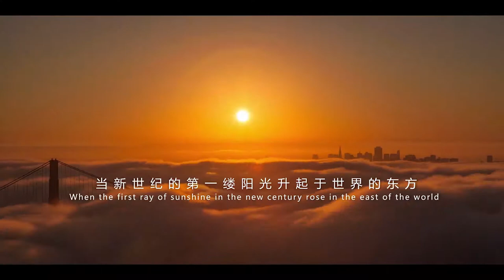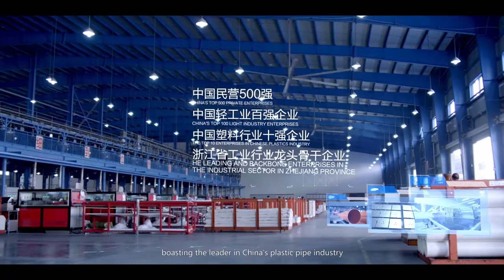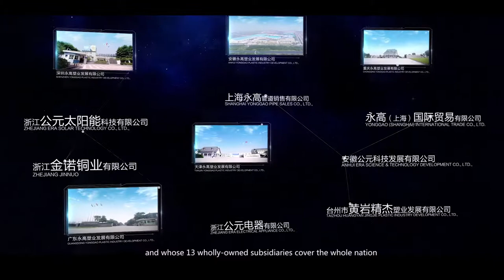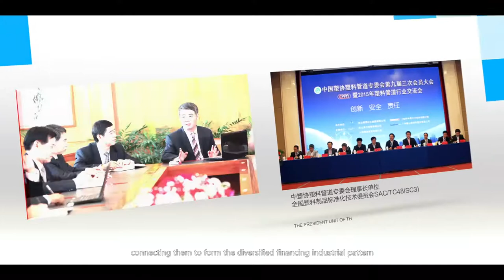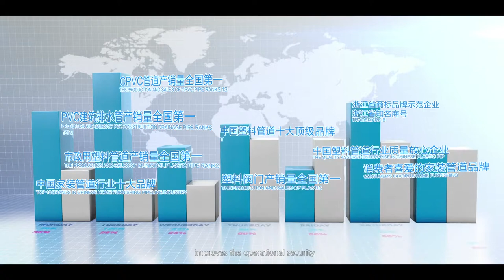ERA GROUP - The Best Plastic Pipe and Fitting Supplier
Founded in 1983, ERA is a large-scale group in China,with over 7000 employees, concerning plastic piping systems, solar photovoltaics, home electrical appliances switch, etc.

ERA Group now owns subsidiaries --Yonggao Co,Ltd, Zhejiang ERA Solar Technology Co., Ltd, Zhejiang ERA Electric Appliance Co,Ltd,and Zhejiang ERA Export and Import Co,Ltd.